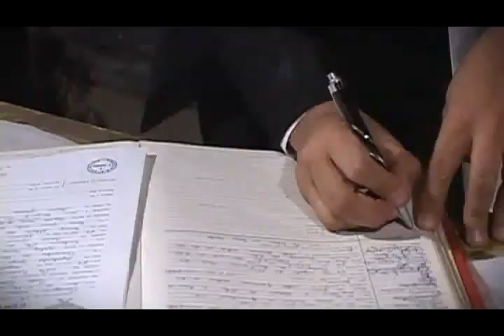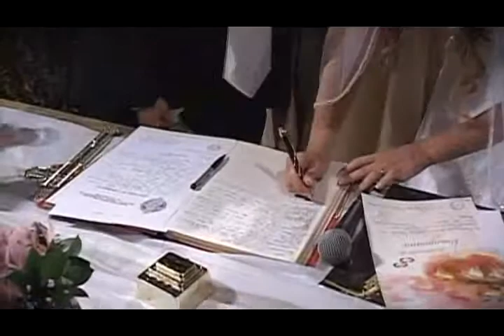MELHORES MOMENTOS CASAMENTO FABIANA E CICERO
AMIGOS ESSE É O VÍDEO DOS MELHORES MOMENTOS DO MEU CASAMENTO NA FAZENDA BOCAINA FESTAS DE BARRA MANSA . ESPERO QUE GOSTEM , POIS FOI UMA DATA MUITO IMPORTANTE E UMA FESTA MUITO LINDA !!